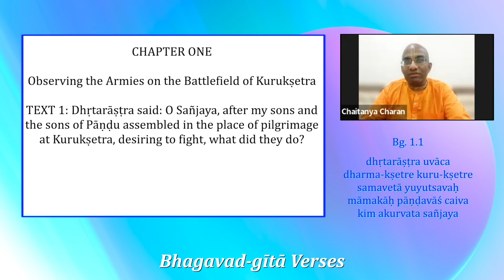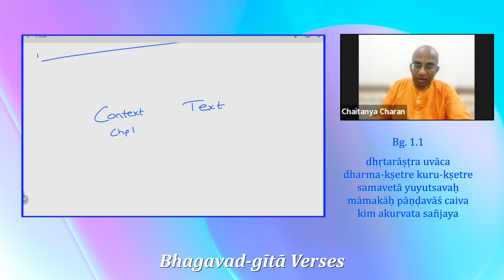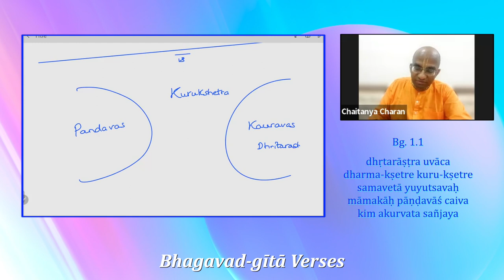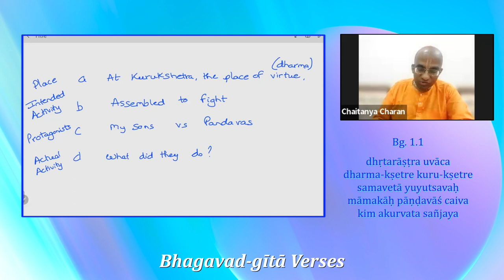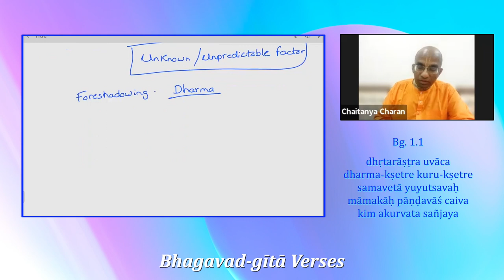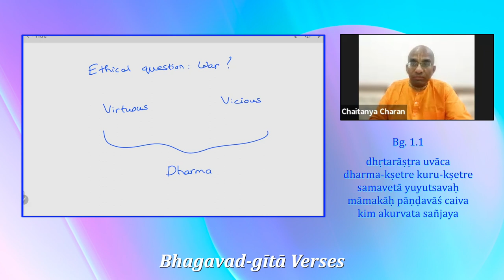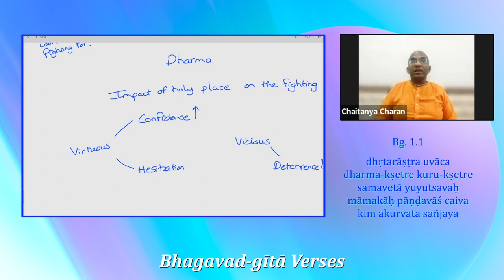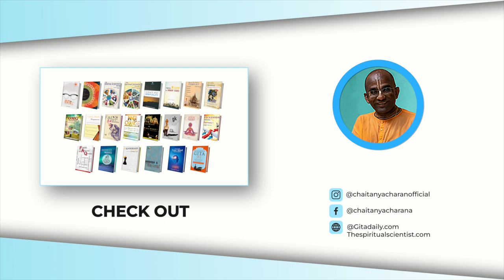Gita Verses 1, The Context - Gita 1.1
Bhagavad-gītā As It Is: Chapter 1, Verse 1
Observing the Armies on the Battlefield of Kurukṣetra